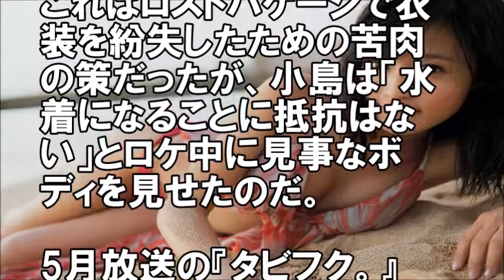小島瑠璃子 見て見て！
関連動画